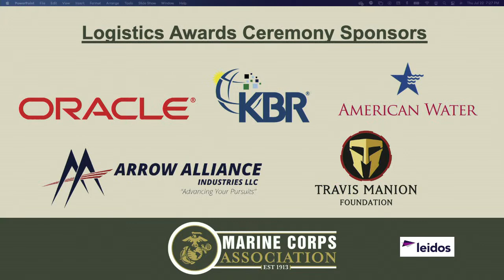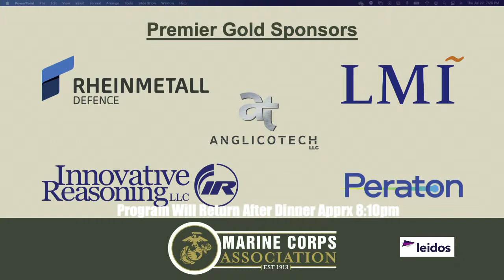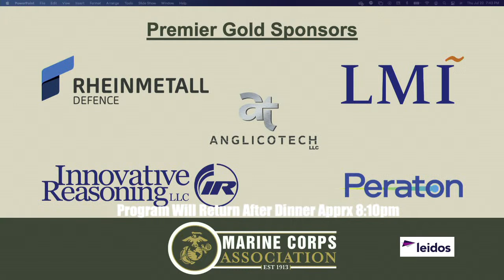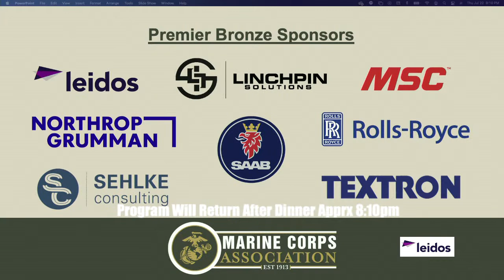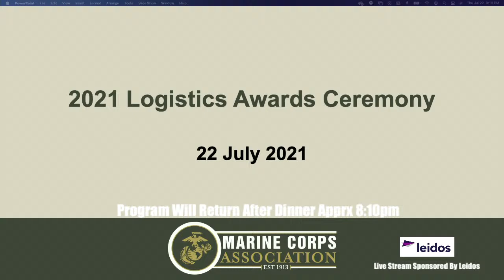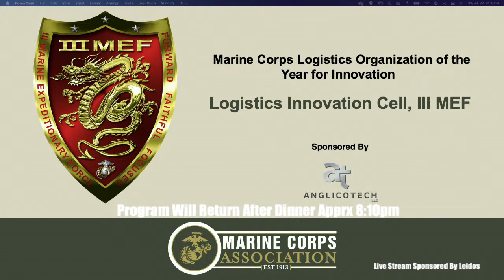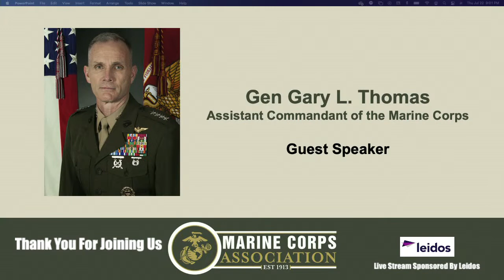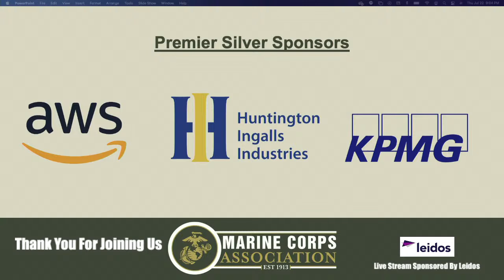2021 MCA LOGISTICS AWARDS DINNER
July 22, 2021 / 18:00 to 20:30 Guest Speaker: General Gary L. Thomas Assistant Commandant of the Marine Corps